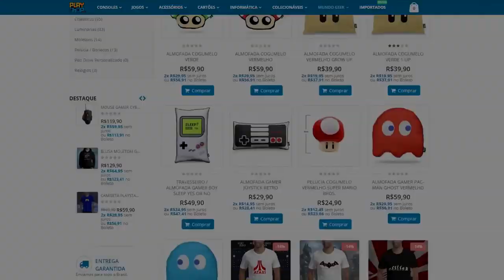NIOH 2 : ANTES DE COMPRAR !! : História, Jogabilidade, Personalizações e muito mais !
Com tantos lançamentos previstos pra chegar em breve, é bom que a gente saiba sobre eles antes de adquirir pra não se arrepender depois, e hoje é o dia de NIOH 2, confere aí . Bom vídeo ! ↑